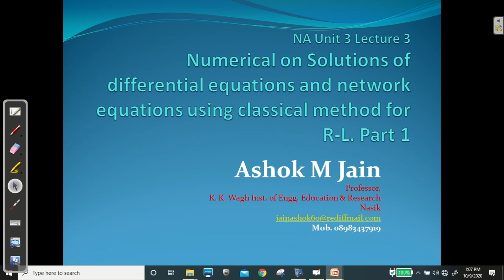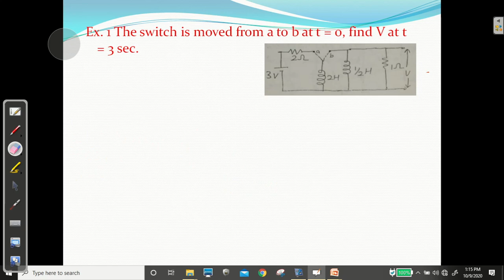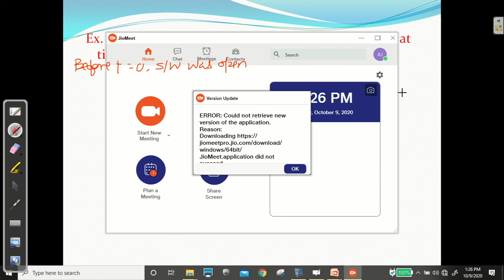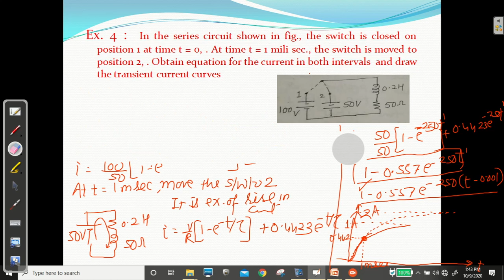Network Analysis | Numerical on Netwok Equation using Classical method for R L series | Unit 3-3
1: Network Analysis
2: Basics of Electrical Engineering

Subject : Network Analysis

Video 18
Title

Video 19
Title

Video 20
Title

Video 21
Title

Video 22
Title

Video 23
Title

Video 24
Title

Video 25
Title

Video 26
Title

Video 27
Title

Video 28
Title

Video 29
Title

Video 30
Title

Video 31
Title

Video 32
Title

Video 33
Title

Happy Learning : )

?Keyword's

ac network analysis
basics of network analysis
best book for network analysis
best network analysis
complex network analysis
network analysis

Circuit Theory and Networks
Circuit Theory and Networks Lectures